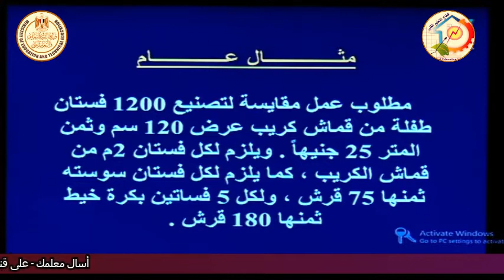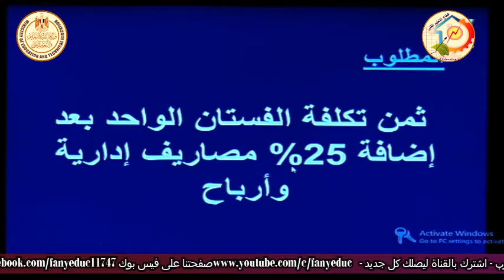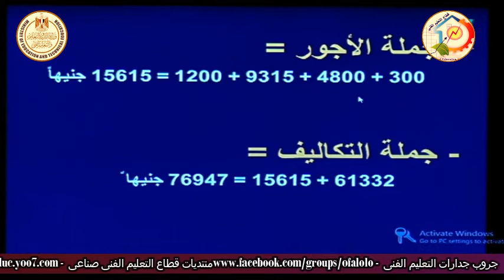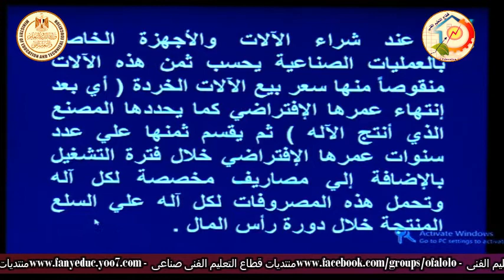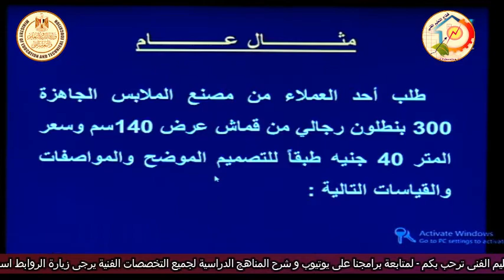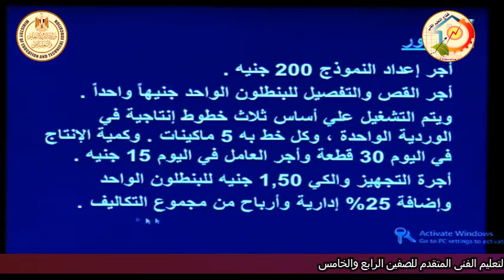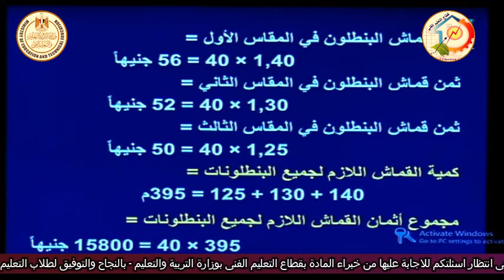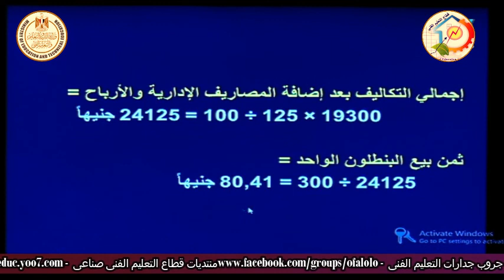الصف الثالث صناعى - ملابس جاهزة - مقايسات - تطبيقات على المقايسات - أ نهى عز الدين